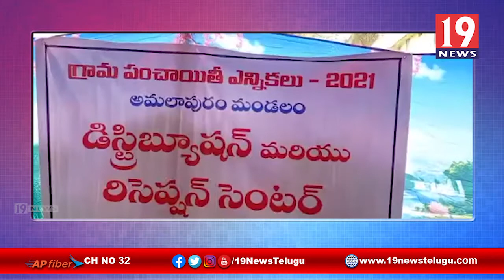ఎన్నికలు ప్రశాంత వాతావరణంలో జరిగేలా చర్యలు తీసుకొంటున్న అధికారులు - అమలాపురం,తూర్పు గోదావరి జిల్లా